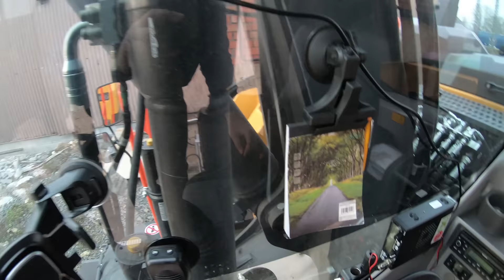Rozbalení a MONTÁŽ Chapadla a Drapáku! / Jsem z toho NADŠENÝ! / VlogBagristy #6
V prvé řadě bych chtěl poděkovat panu Medunovi za skvělou spolupráci a super zmáknutou instalaci příslušenství. Jsem si jist že to je složitá práce a má můj velký obdiv. Odkaz stránek Celá instalace nám zabrala něco přes 9 hodin práce a výsledek stojí zato. Velký drapák značky INTERMERCATO 42EG. Pokud se Vám video líbí dejte LIKE a Sdílejte :)
- Velký drapák INTERMERCATO 42 EG - 520 KG
- Kleště Steelwrist 120 KG
- Rotátor STEELWRIST X20+S60